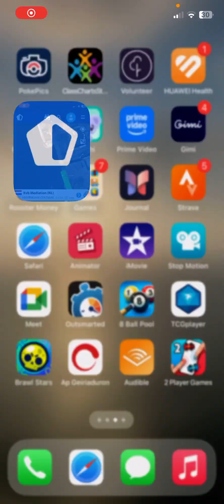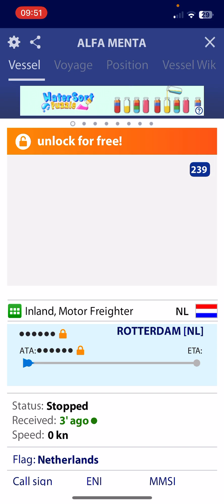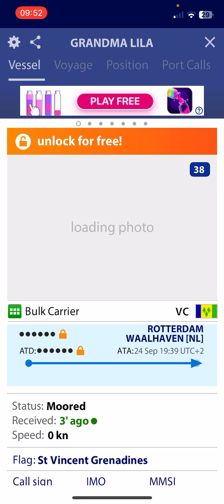Tracking ships on Marine Traffic (Rotterdam) inc Ultrabulk and Navigia-01/10/24